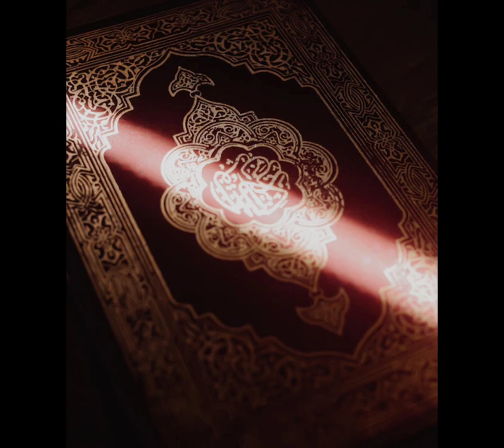Shab e qadar k fazail r ahkamat.